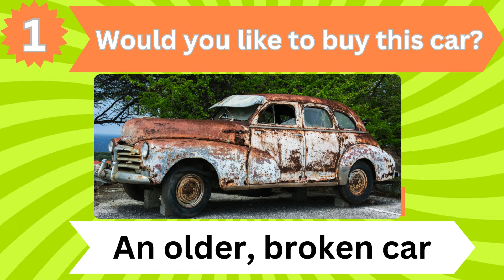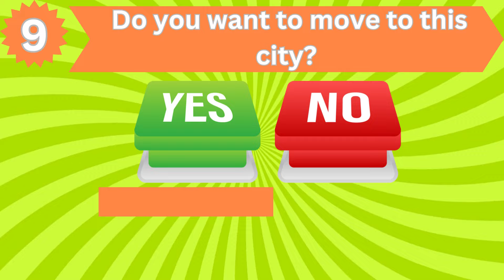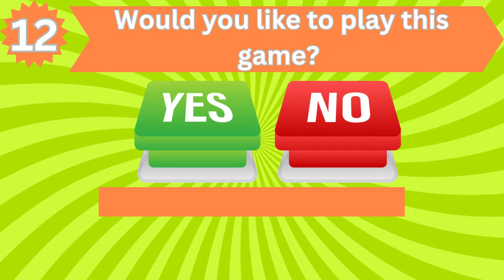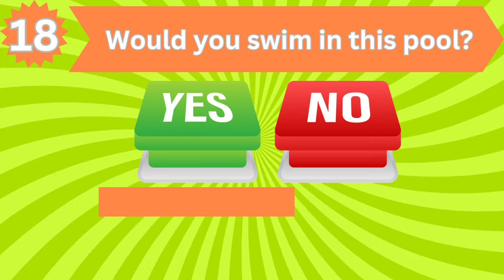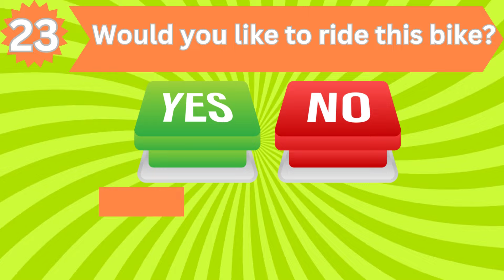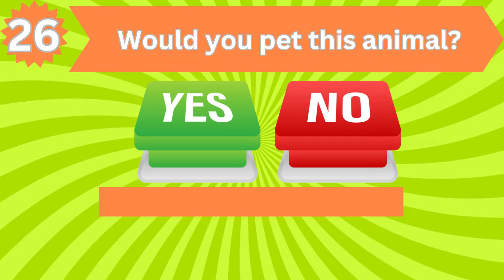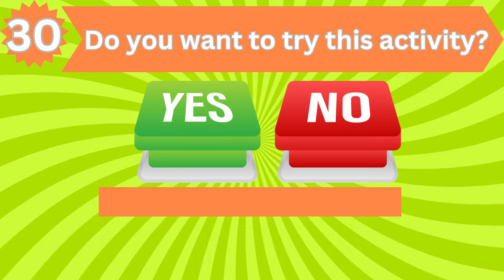Choose One Button | Yes Or No Challenge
Welcome to Hoor quiz .
Choose One Button - YES or No Challenge! - 30hardest choices ever!

This is how it works:
We will ask you 30 questions to which you can answer yes or no. After the timer runs out, you'll see what you get. We wish you a lot of fun! 😄

We hope you liked the video, if so give us a THUMB'S UP and don't forget to SUBSCRIBE to our channel, Hoor  Quiz , so you can enjoy new videos every week! 📅
power quiz
choose one button